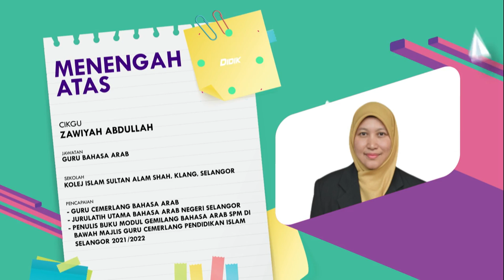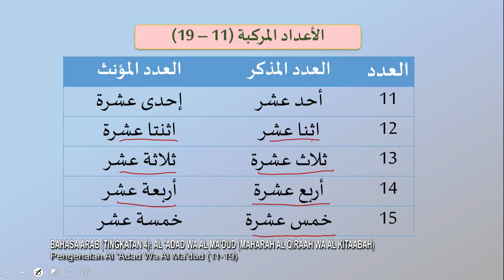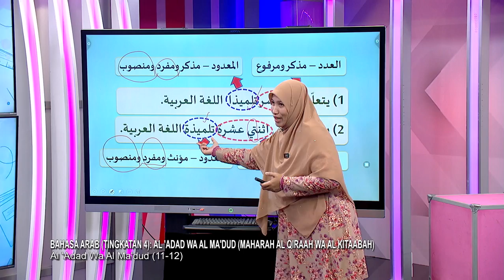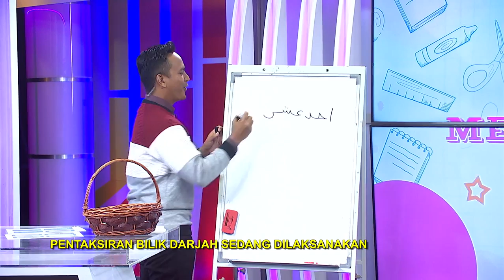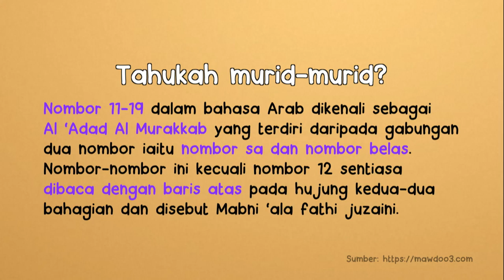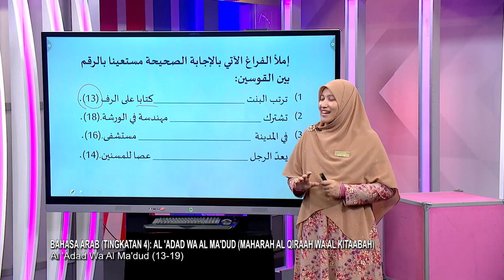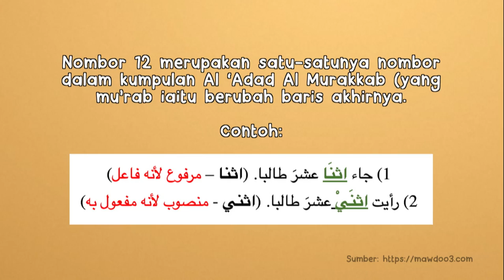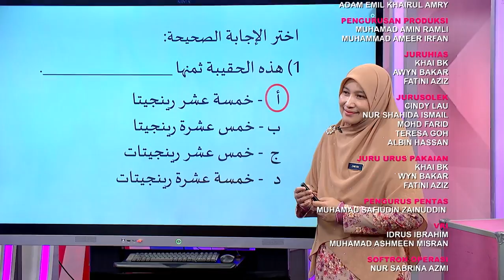DidikTV Menengah Atas 2022 Ep 76